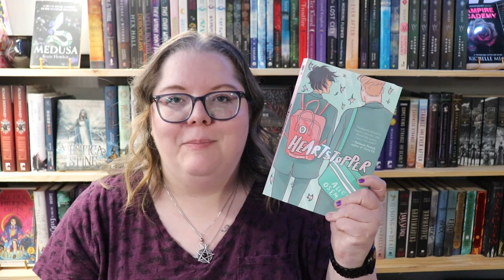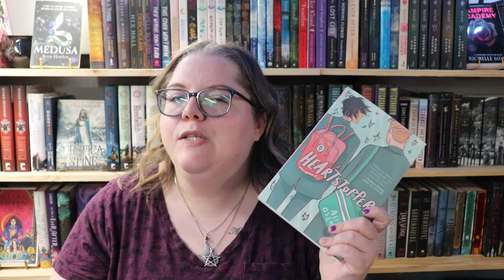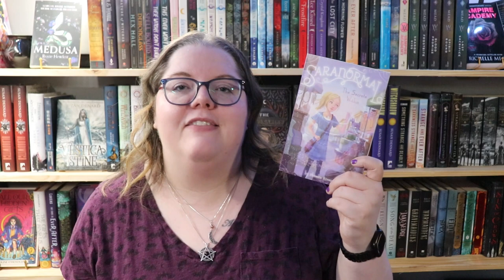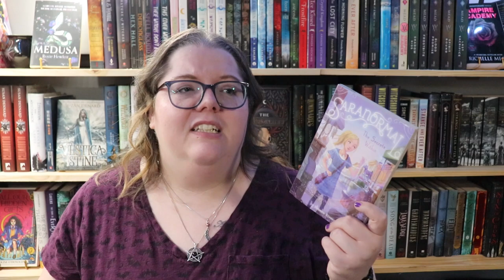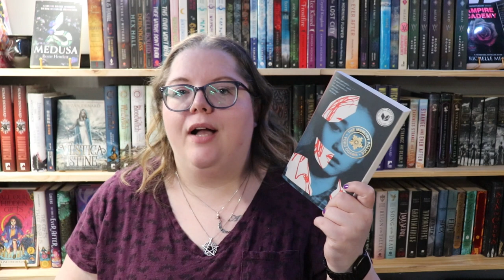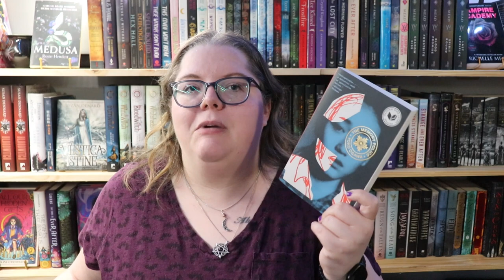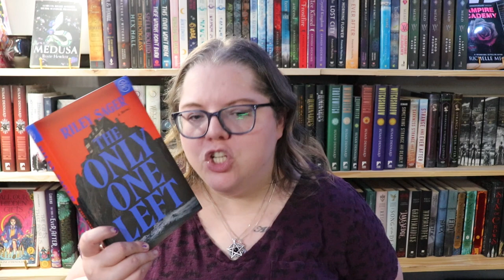"Not My Favorite..." | A weird July Reading Wrap Up [CC]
It was an interesting July Wrap Up for me. Hope you like it!

Next Live Productivity Sprints - Sunday, August 13th @ 8am EDT
Next Authortube Chat - August 29th @ 6:30pm EDT
- Current ATC Book club book & adaptation - Jaws
Next 24 in 36 Re-Readathon - TBA
Next Summer Scare Readathon - September 2023

🌎SOCIAL MEDIA🌏
Instagram: @thehexedlibrary & @thehexedplanner & @storytellershearth

💌SNAIL MAIL:💌
Jessica Williamson

🎵FEATURED MUSIC🎵
Intro for videos & Countdown: